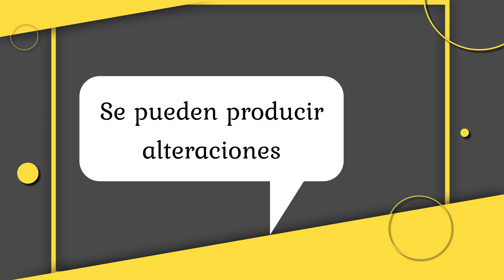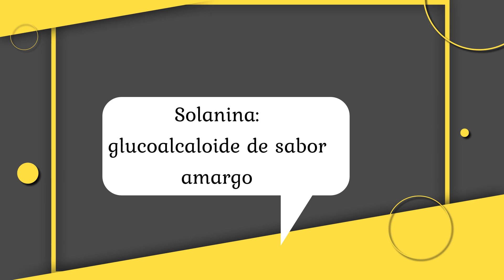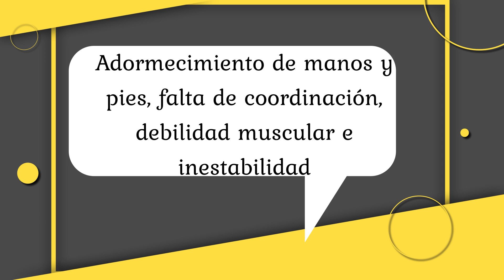🔴No COMETAS estos 3 ERRORES con las PAPAS🔴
🔴 La PAPA es un tubérculo muy saludable pero para que no pierda ninguna de sus características nutricionales, organolépticas ni mucho menos adquiera sustancias tóxicas no debemos cometer erros en su conservación y cocción.
Los errores son tres principalmente.
Primer error: Guardarlas en la heladera o nevera a baja temperatura, como por ejemplo, alrededor de 4 grados centígrados.
Segundo error: Almacenarlas no en óptimas condiciones y por mucho tiempo, permitiendo la formación de brotes.
Tercer error: Si se fríen, llevar la fritura hasta un punto en que se tornen oscuras, un color pardo.
Las sustancias tóxicas que se pueden formar son:
Solanina que es un glucoalcaloide de sabor amargo.
Acrilamida que puede afectar al sistema reproductivo y nervioso.